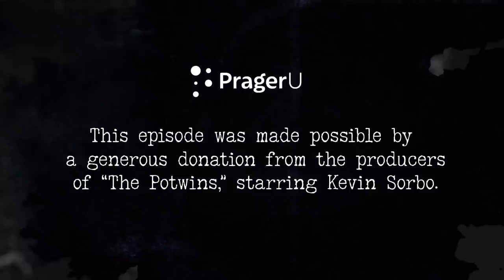Hollywood Is DETACHED From REALITY | Stories of Us With Kevin Sorbo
Hollywood has become a cult detached from reality and Kevin Sorbo wants none of that.

SHOP!